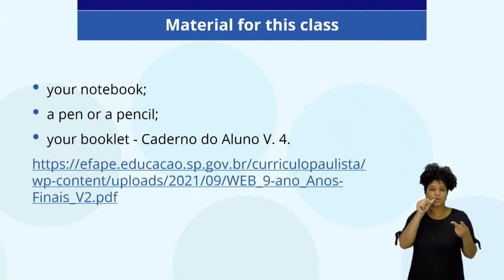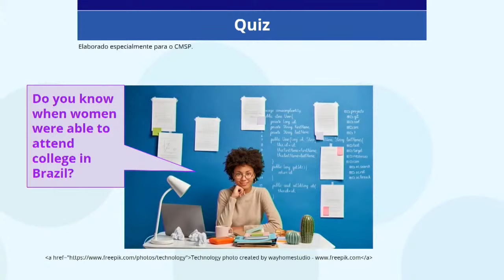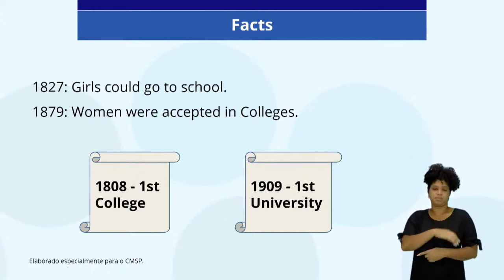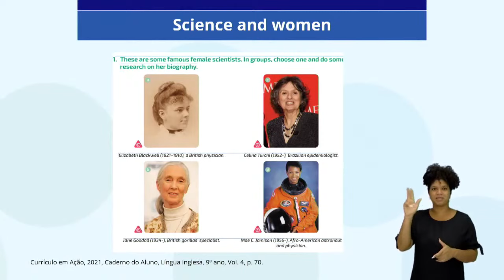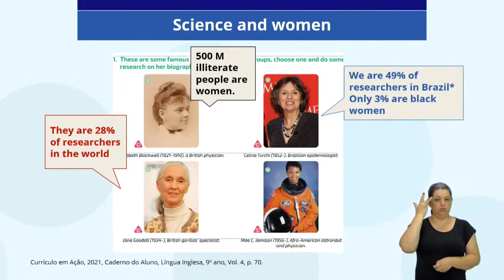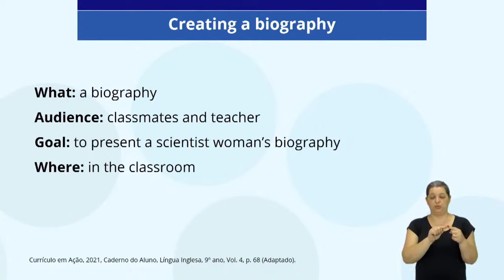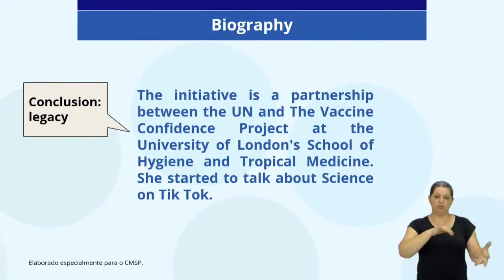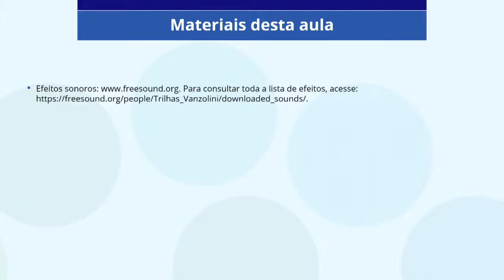16/11/21 - 9º Ano EF - Inglês - Can you talk about a female scientist?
Docente estúdio: Rosana Francisco
Moderadora: Elaine Barros